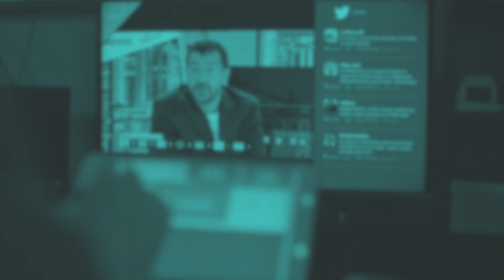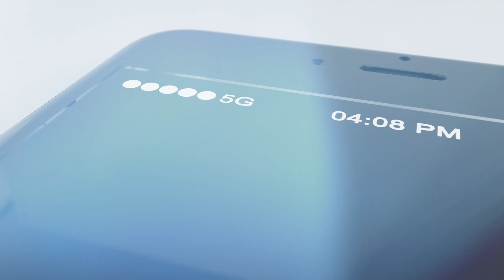5G Technology - Totally Connected World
5G is the name given to the fifth generation of mobile phone networks. On the one hand, it will allow a transmission speed 1,000 times greater than that of the LTE network (known as 4G). However, its advantages and opportunities go beyond the increase in transmission speed, discover them

5G-related technologies represent a great opportunity for companies in various sectors and have been one of Vicomtech's biggest commitments since 2013, anticipating the impact on development and services that this technology will provide.

Vicomtech is an applied research center  specialising in digital technologies related to Visual Computing and Interaction and Artificial Intelligence.
We research and develop technology in collaboration with businesses, other centres and universities to generate a positive impact on our environment through technology transfer.
If you want to know more about who we are and what we do, visit our